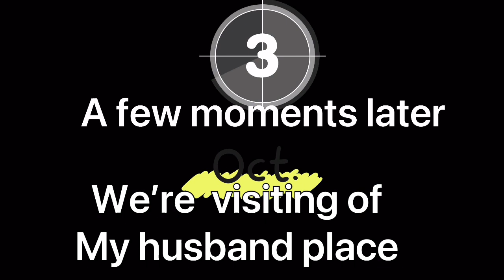Parang Pinas Lang/ Family Ohio trip part 3/ Farm of Corn/ Deal done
VlogStar: Music credited by; Audionautix.com
Trip to ohio is parang pinas lang na miss ko na talaga mag lakad Sa gitna ng kamaisan , A farm and a place like pinas lang talaga